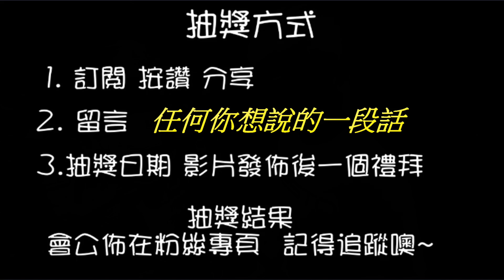【終結Jean】發現上百盒洗衣球山崩台!!!整台巨無霸滿到爆炸!!台主大放送!?瘋狂出貨!!![台湾夾娃娃UFOキャッチャー UFO catcher คลิปตุ๊กตา Clip búp bê ]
終結機台位置:高雄市苓雅區和平一路93之1號
                         高雄市前金區中華三路229號
抽獎或辦活動會在粉絲專業舉辦
快追蹤喲~